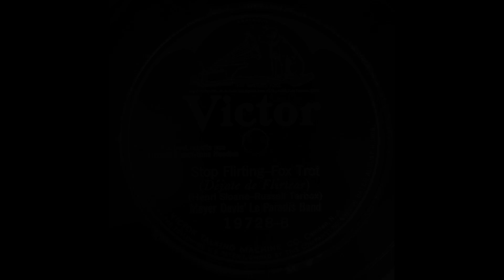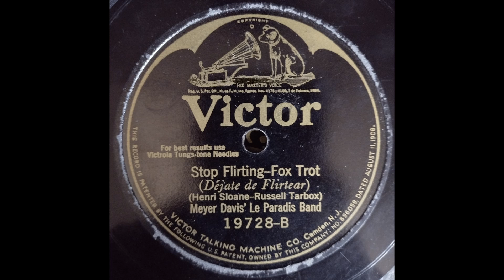Stop Flirting - Meyer Davis' Le Paradis Band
Great dance side. Piano solo is great.

Personnel as per Rust's 'American Dance Band Discography':
William S. Tupman-p-dir/Tex Brewster-t/Mark Pascoe-tb/Vincent Carlin-cl-as/? Jack Powers-as/Clyde Harden or Coleman Myers-ts/Durward Bowersox-vn/Lew Davie-bj-g-vn-as/Yelverton Cowherd-bb-ldr/Lew Vitt-d